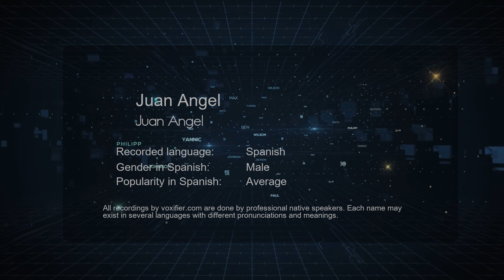How to Pronounce Juan Angel (Juan Angel) in Spanish - Voxifier.com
This is the Spanish pronunciation, gender, and phonetics recording of the name Juan Angel (Juan Angel). The same name may exist in other languages with different pronunciations. Check the meaning of name along with other possible pronunciations or similar names for free Voxifier uses the help of expert linguists to simplify pronunciations by replacing some special sounds with sounds more commonly available across all languages.